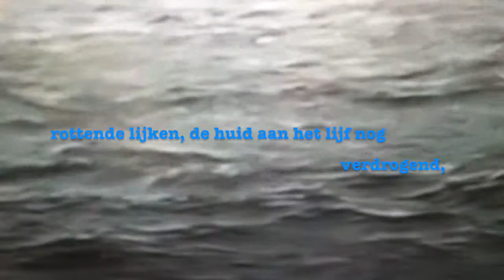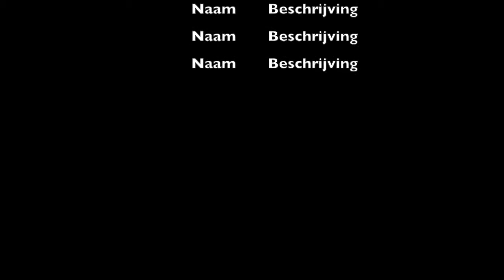11TELES | perfectie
Deze video gaat over TELES | perfectie